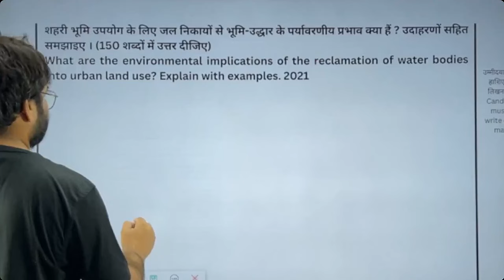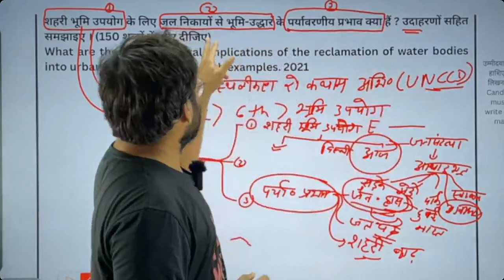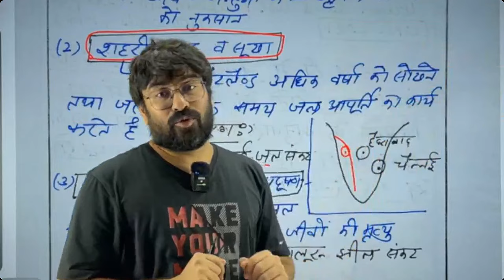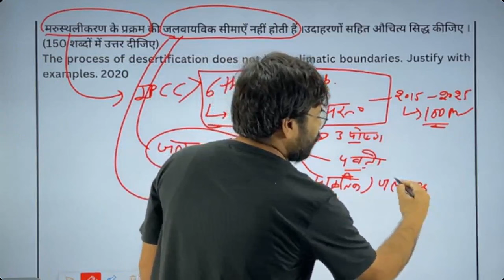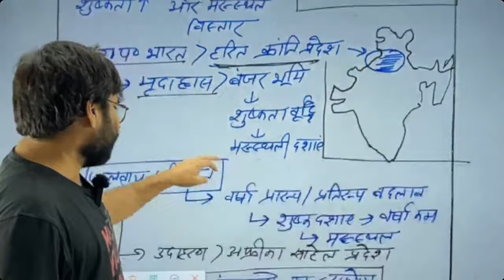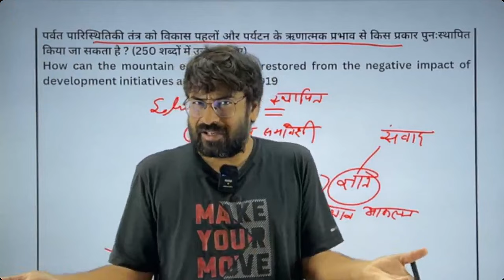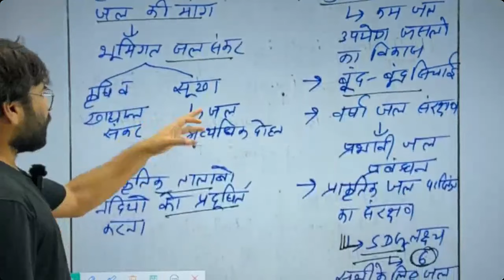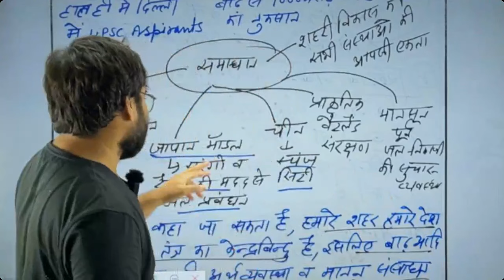UPSC GS Best answer writing strategy 2024 | UPSC smart answer writing 2024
UPSC Best answer strategy 2024 | UPSC smart answer writing 2024

upsc prelims

all content which use in my video is fair use under U.S. copyright law because it is non-commercial, transformative in nature, uses no more of the original work than necessary for the video's purpose, and does not compete with the original work and could have no negative affect on its market.